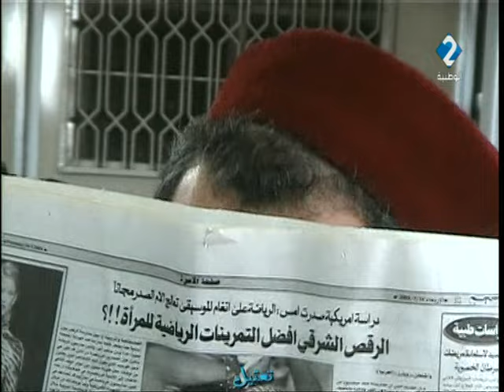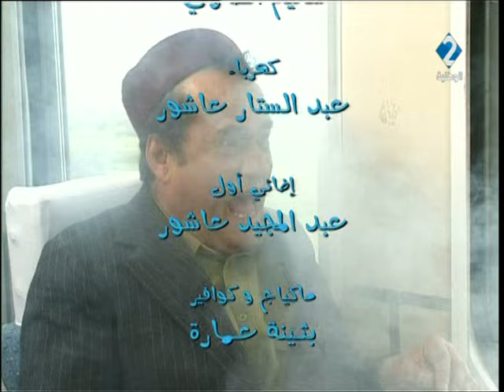سلسلة عجبكش - الحلقة 08